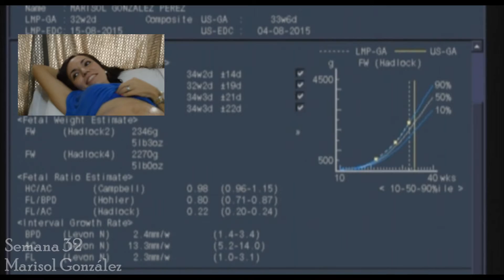Semana 32 Ultrasonido 3D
Estamos en la semana 32 y hoy toca ultrasonido, les comparto mi día, con mucho cariño.